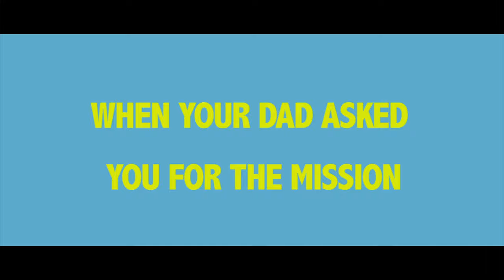THE SIS - Official Trailer (by Mahidol University International College)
Check-Inn Thesis Exhibition 2016
by Mahidol University International College: Television Production and Animation

"THE SIS"
Short Film
By Thanyalax Wattanasiriwarakul

A girl has to go back home for a mission on taking care of a naughty girl, her half-sister.